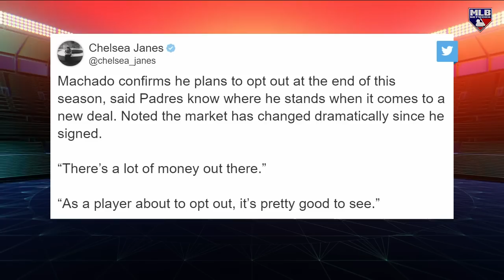Machado Plans to Opt Out After 2023 Season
Hot Stove reacts to the news of Manny Machado's plans to activate his opt-out following next season.